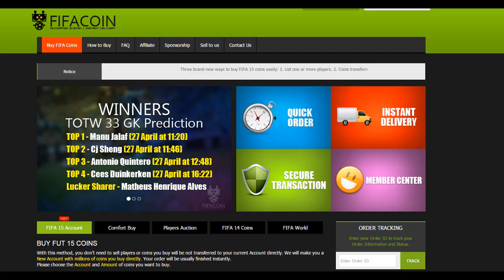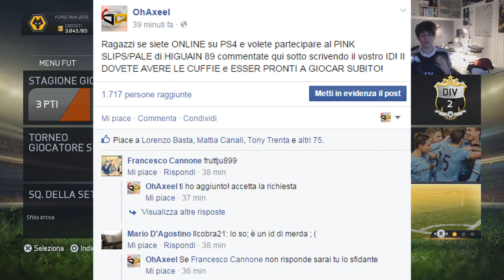I PINK PALE SONO TORNATI !! - FIFA 15 89 HIGUAIN PINK SLIPS